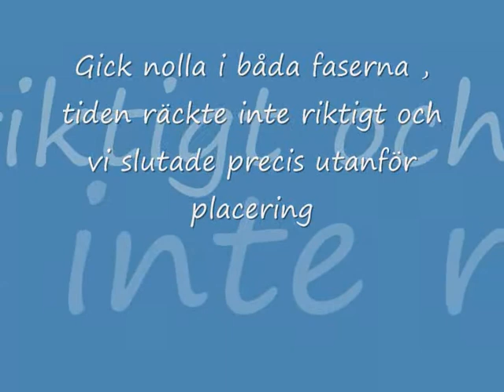Nathalie Mandl - Zingo Z PÅSKHOPPET 2009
Nathalie & Zingo hoppar påskhoppet LD, fyra!
Deras debut i hoppning. Innan dethär hade hon
ridit honom 2gånger i dressyr